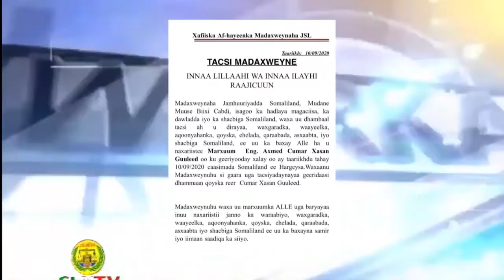Madaxweynaha Somaliland Muuse Biixi Cabdi ayaa Tacsi u Diray Alle ha u Naxariistee Marxuun Eng Axmed